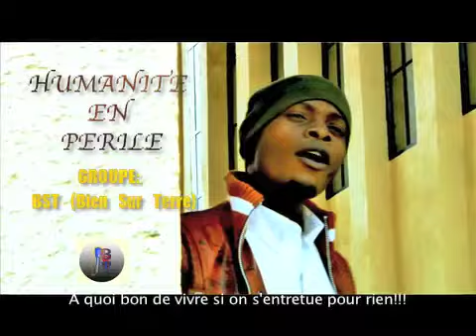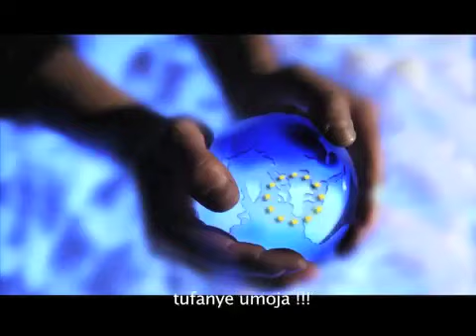HUMANITE EN PERIL-desktop.m4v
Une chanson humanitaire du groupe BST / Réalisation PATRICK LUMUENO Finger's pro